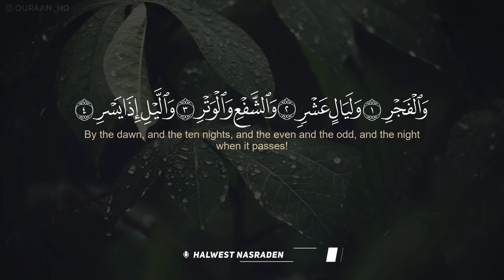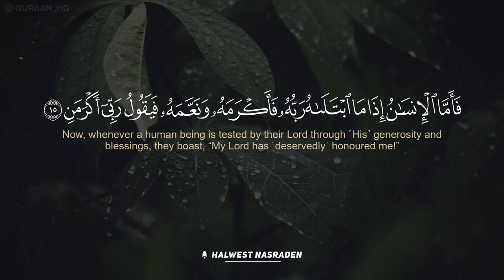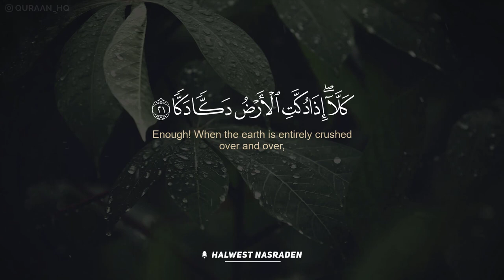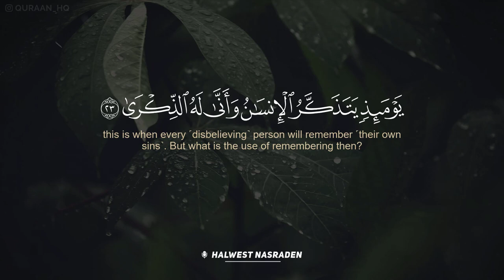سورة الفجر كامله للقارئ هلويست نصر الدين